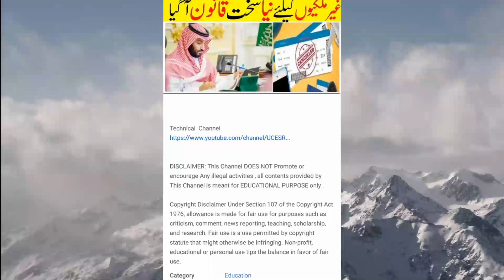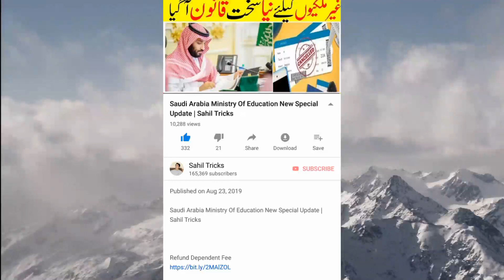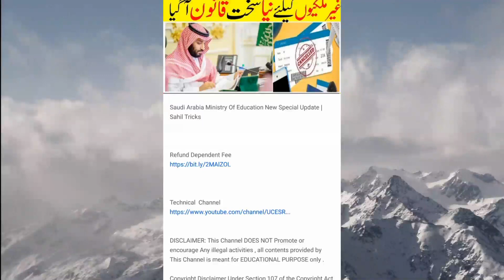Get Back Your Dependent Fee Online After Final Exit | Sahil Tricks